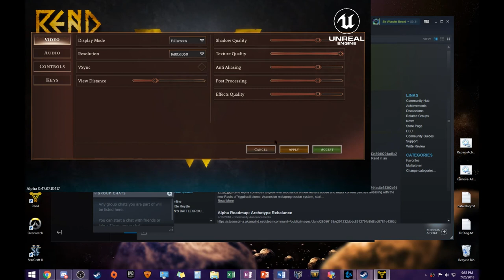Rend Alpha Impression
Thank you for your support! My fans, meaning you, are what keep this channel and me going. Come, join the crew, and enjoy a great time with us!

Editing for this video was done with Movavi Video Editor 14

All content is original, have a wonderful day!